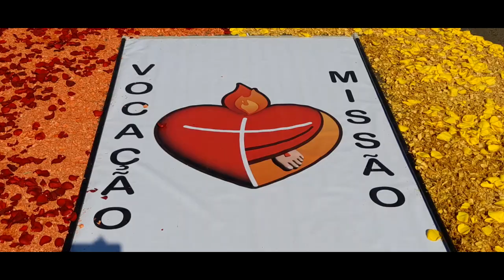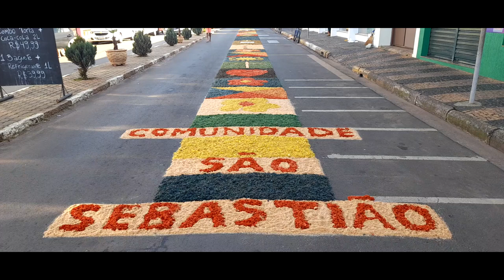CORPUS CHRISTI 2023 ARTUR NOGUEIRA FIÉIS ENFEITAM AS RUAS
Corpus Christi Eucaristia
Procissão Ostensório
Hóstia consagrada Adoração
Santíssimo Sacramento
Sacramento da Eucaristia
Celebração religiosa
Liturgia solene
Igreja Católica Comunhão
Fé Benção Missa
Sacrário Pão e vinho consagrados
Rito sagrado
Cristo presente na Eucaristia
Solenidade religiosa
JESUS PIEDOSO
Pie Jesu